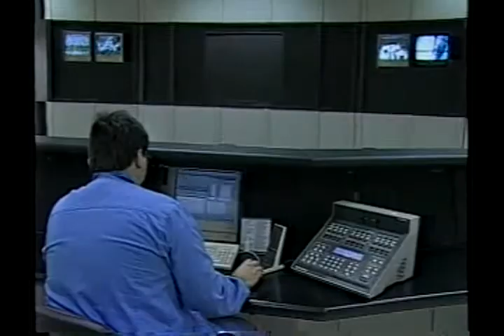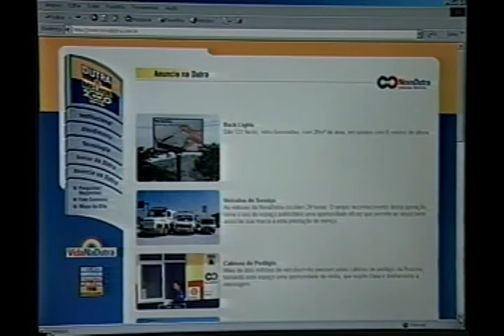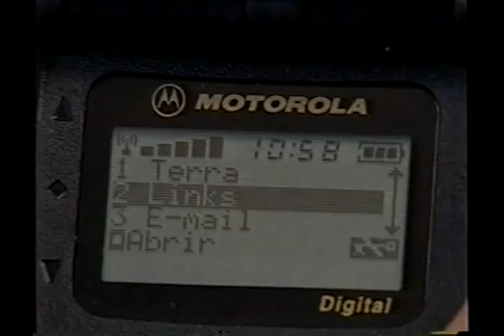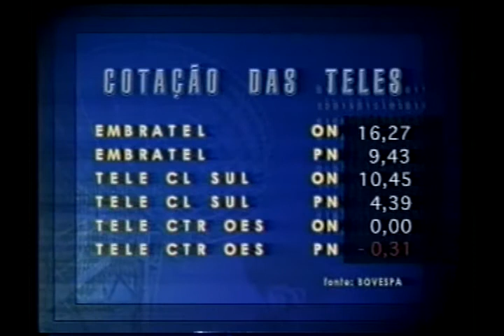Telebrasil TV - Programa 17 - 02/11/2000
Matérias:
Rádio Nova Dutra
Telefonia celular via satélite no Brasil
Aplicações Wap para aparelhos TDMA

 Entrevista
Marcelo Cabral
Diretor de Parcerias do site WapMaster
Jornalista convidado: Eduardo Carvalho, Editor da Revista Internet.br